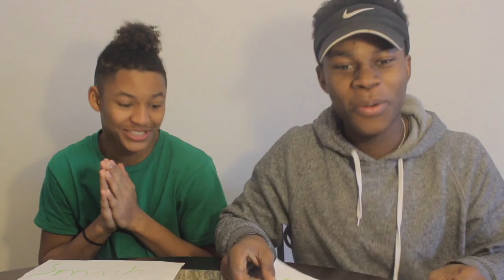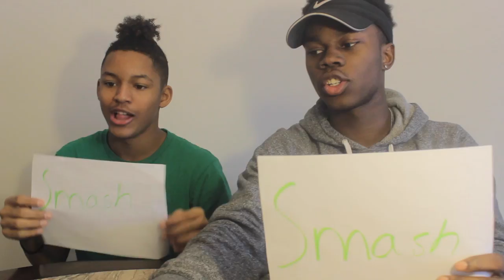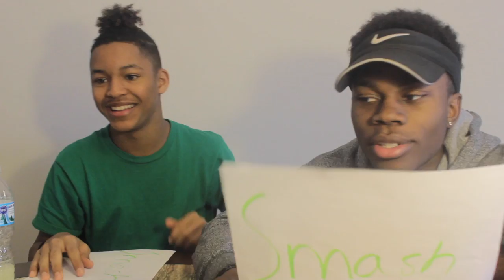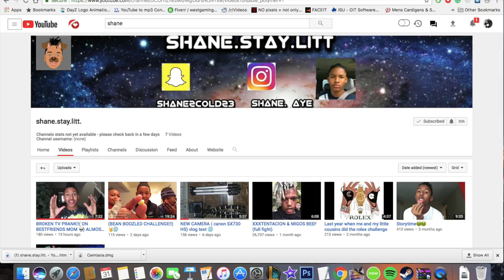Smash or Pass!! (Youtuber Edition) Top 10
"MUST WATCH"
Please Let me know what you guys think about the video and make sure to like so I know to keep making videos.
Music : Im not the owner of the Rising Star part Compilation.
My Gear;
►Canon Rebel EOS t5 -
If you are feeling generous. Don't be afraid to support.
Qimmah Russo, jilly an
are vlogs,
are blogs,
are blogs dead 2017,
are vlogs dead,
are blogger and blogspot the same,
are blogs dead,
are bloggers journalists,
are blogs free,
are first vlog,
can vlogs,
can vlogging make you money,
girls can vlog,
meryem can vlog,
lizzza i can't vlog,
romanatwood we can't vlog,
i can't vlog lizzza reaction,
i can't vlog reaction,
alexei can't vlog,
elsa can vlog,
did vloggers,
did the vlog go too far,
did mo vlogs die,
do vlogs,
do vloggers get paid,
do vloggers write scripts,
do vloggers use gopro,
do vlogs street food,
how much do bloggers make,
how to do vlogs on youtube,
hudba do vlogů,
how do bloggers make money,
how to do vlogmas,
does vlogs,
does vlogger go viral need wifi,
sky does vlogs,
soph does vlogs,
alfie does vlogs,
chai does vlogs,
kenny does vlogs,
ceri does vlogs,
anthony does vlogs,
jack does vlogs,
had vlogs,
wengie vlogs had a baby,
j house vlogs had a baby,
have vlogs,
does mo vlogs have a dad,
j house vlogs have a baby,
vlog i have bad news,
vlog i have a boyfriend,
ilie's vlogs have board,
how blogging works,
how blogs,
how blogger works,
how bloggers look in public,
how bloggers earn money,
how blogger,
how bloggers get free stuff,
how bloggers edit their videos,
how vloggers bloggers make money,
how blogger make money,
is vlogs,
is blogging dead,
is blogs,
is blogspot free,
is blogging still relevant in 2017,
is blogging worth it,
is blogger good for making money,
is blogging right for me,
is blogging dead 2017,
is blogging profitable,
why you should vlog,
ricegumextra i should vlog more,
i should vlog more,
should i start vlogging,
vlogbrothers why you should vote,
should i daily vlog,
was vlogs,
what vlog camera does jake paul use,
what vlog means,
what vlog means to eddie,
what vlog camera do i use,
what vlogs,
what blog,
what bloggers do,
what vlogging looks like,
what vlogging camera to buy,
what vlog camera i use,
where bloggers edit their videos,
where's my vlog,
where's mo vlogs dad,
which vlog camera to buy,
which vlog did jake paul go to post malone's house,
which vlog camera to buy 2017,
which vlog squad member are you,
which vlogging camera,
who vlogs,
who mo vlogs father,
why blog,
why blogging is good,
why vlogs are stupid,
why blogging is important,
why bloggers don't make money,
why blogs are stupid,
why blogilates gets low back pain,
why blog video,
why blogs are important,
will vlogs,
will vlogger,
will vlogs yt,
will vlog 2017,
will vlogs hd,
will vlogz,
will vlogs 123,
will vlogger cancer,
will vlog cancer,
will vlog boracay,
scott bickel would vlog,
dibble vlogs would you rather,
dibble vlogs would u rather
vlogmas,
vloggers,
vlog dad,
vlogging,
vlog music,
vlogmas 2017,
vlog mom,
vlog song,
vlog camera,
vlog 1,
vlog,
vlogbrothers,
vlog 36,
vlog life,
vlog 37,
vlog after,
vlog as,
vlog adventure,
vlog after college food,
vlog atlanta,
vlog after college sushi,
vlog at school,
blog asian,
vlog audio,
vlog afridi,
a vlogger,
a vlog sml,
a vlog about nothing,
a vlog jeffy,
a vlog from bed,
a vlog behind the scenes,
a vloggers life,
a vlog without makeup,
vlog barbie,
mattyb vlogs,
d&b vlog,
vlog channels,
vlog couple,
vlog college,
vlog christmas,
blog creation,
vlog central,
vlog car,
vlog china,
vlog challenge,
c vlogs,
c vlogs prank calling,
studio c vlog,
studio c vlog father,
cookie swirl c vlog,
k and c vlog,
studio c vlog 4,
studio c vlog 3,
honey hearts c vlog,
studio c vlog 2,